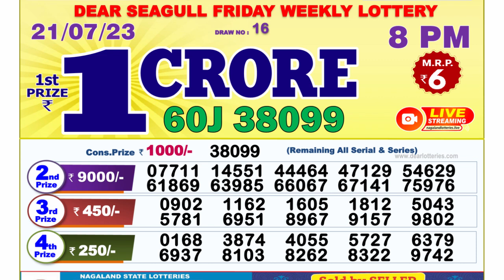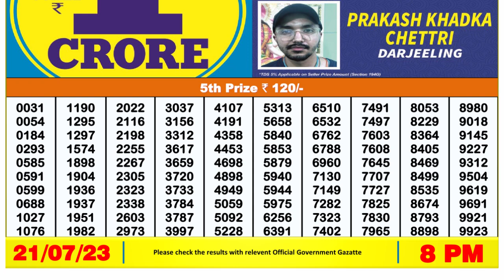Dear Lottery Sambad 8pm today 21.07.23 Nagaland State Lottery Result